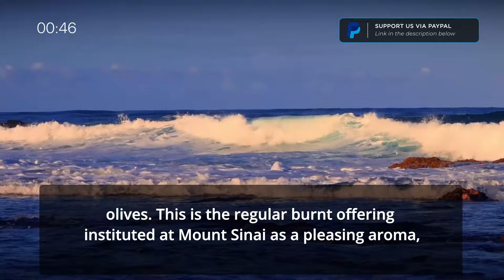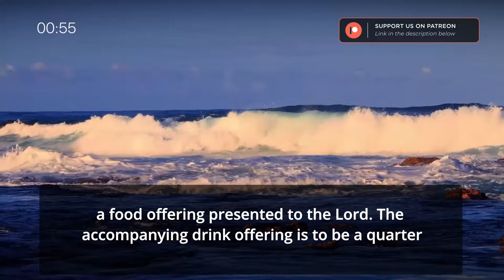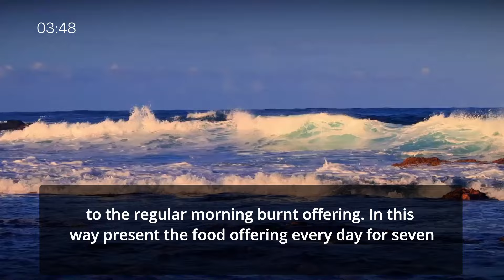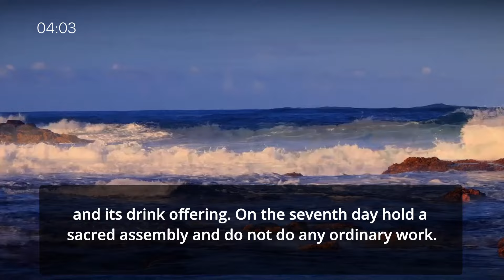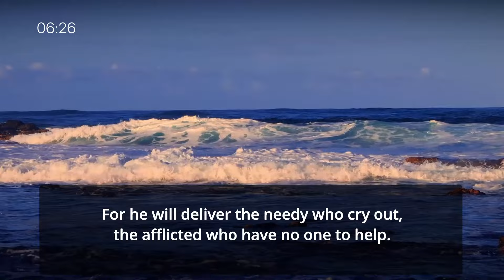2-Year Listening Challenge - Vol.1 - Day 139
2-Year Listening Challenge - Vol.1 - Day 139 read by David Suchet

Today's Scripture Focus:

- Numbers 28
- Psalms 72